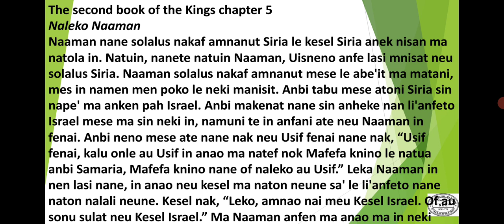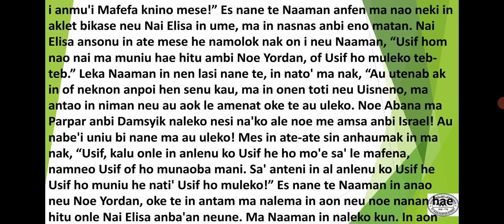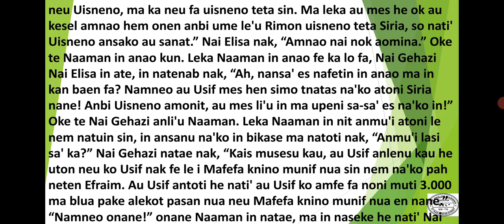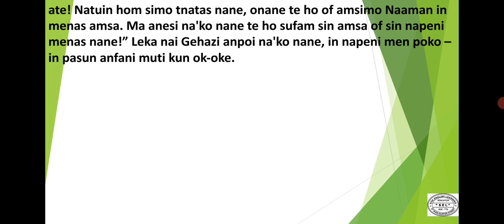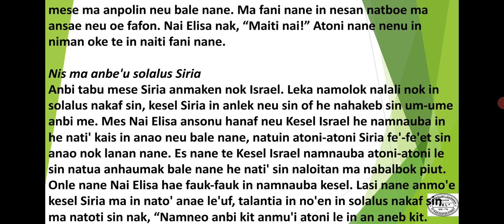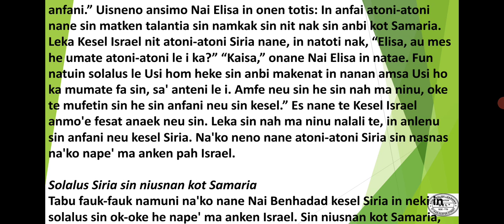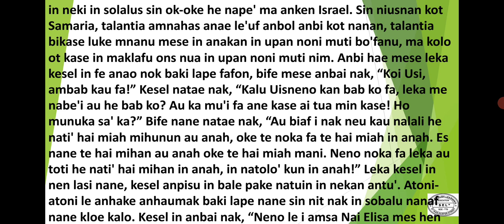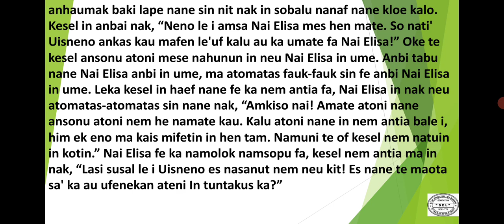*UAB METO* - through Reading the BIBLE, the second book of the Kings chapter 5-6 - Wed Nov 2nd, 22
PLEASE SEND ME YOUR CORRECTIONS, CRITICS, COMMENTS, SUGGESTIONS, OPINIONS, ECT OF MY READING SKILL

UAB METO is Timorese traditional language. There are three different dialects or accents i.e Amanuban that I myself speak, Amanatun and Mollo in Timor island South Central Timor regency East Nusa Tenggara province Indonesia.

Friday
- At 06:00-07:10pm offline class in Benlutu for sister Jeslin Aby

Sunday
- At 11:00am-12:30pm offline class for TOEFL PREPARATION in SEL office